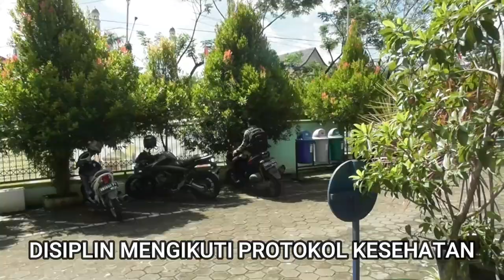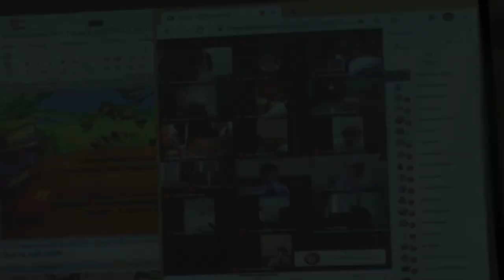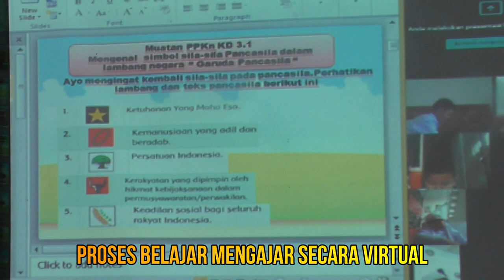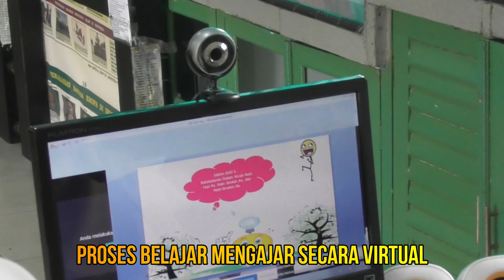Ingat! Masuk SD Muhammadiyah 2 Pontianak Terapkan Protokol Kesehatan